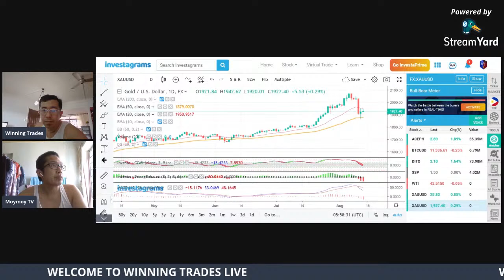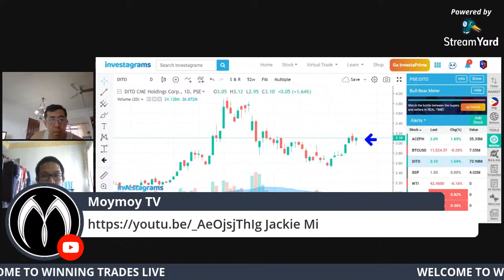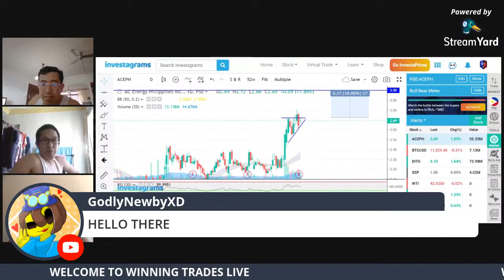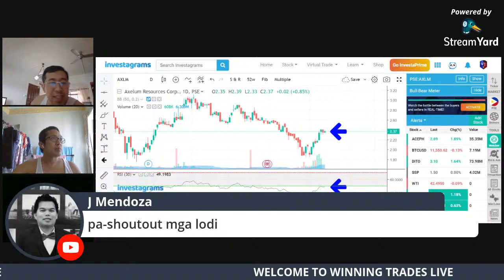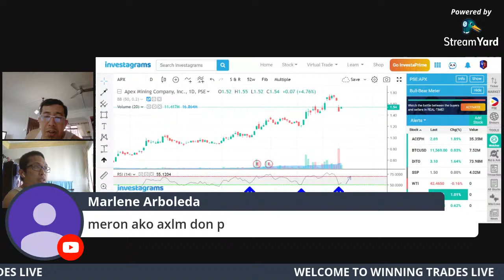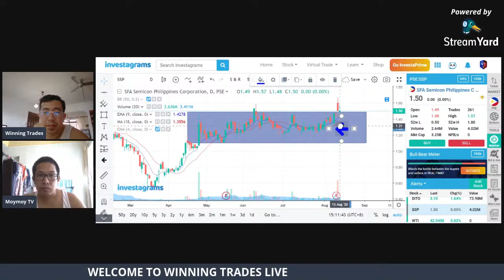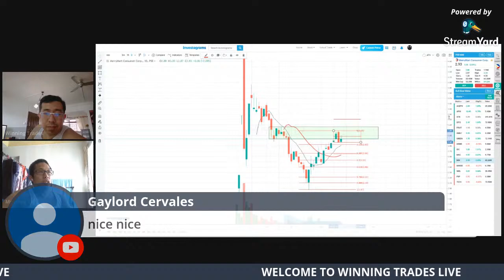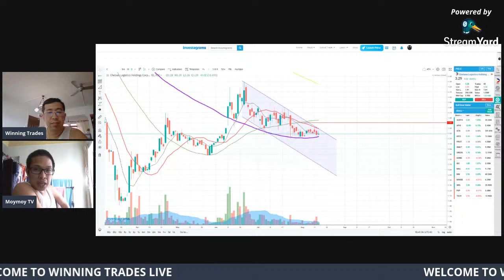KWENTONG BARBERO - Live Charting |WINNING TRADES| #17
Testing the Live Streaming App peru napacharting bigla.